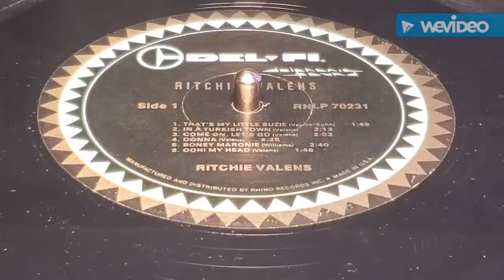Ritchie Valens track 04 - Donna - Ritchie Valens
track 4 of the 2 lp self titled Ritchie Valens album on the Del-Fi label. ALL MUSIC ON THIS CHANNEL BELONGS TO THEIR RESPECTIVE WRITERS AND PRODUCERS.